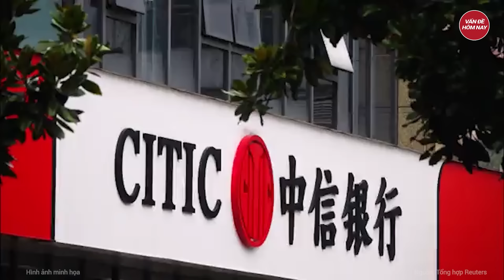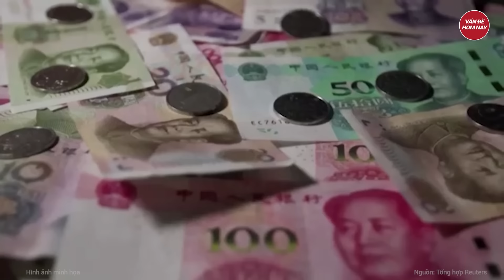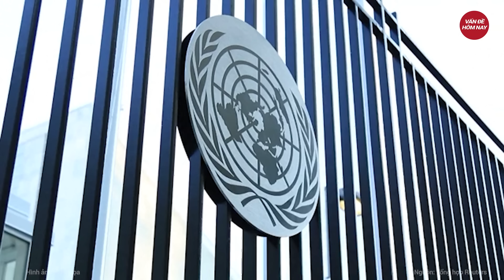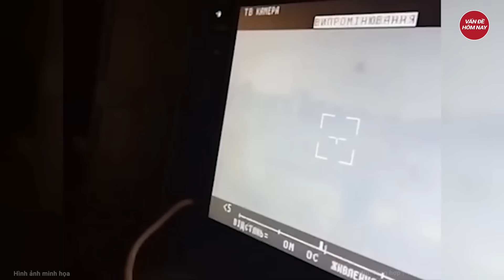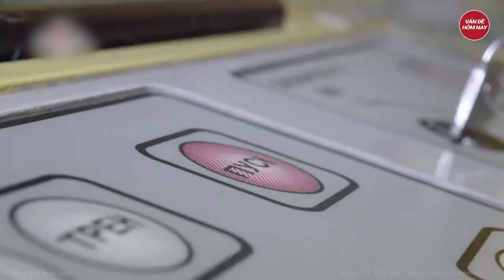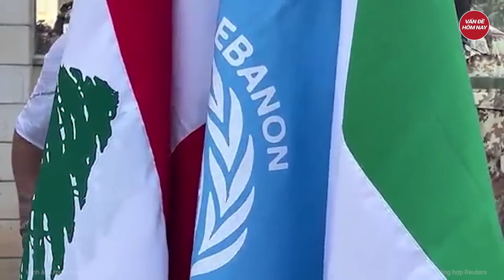Thời sự quốc tế: Trung Quốc đột ngột ‘quay lưng’ tung đòn bất ngờ làm Nga choáng váng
Trung Quốc mới nhất | Thời sự quốc tế: Trung Quốc đột ngột ‘quay lưng’ tung đòn bất ngờ làm Nga choáng váng
Các ngân hàng Trung Quốc đã thắt chặt các hạn chế đối với các khoản thanh toán từ Nga, theo báo cáo, vì các lệnh trừng phạt liên quan đến cuộc chiến ở Ukraine đang đe dọa đến thương mại giữa hai nước.